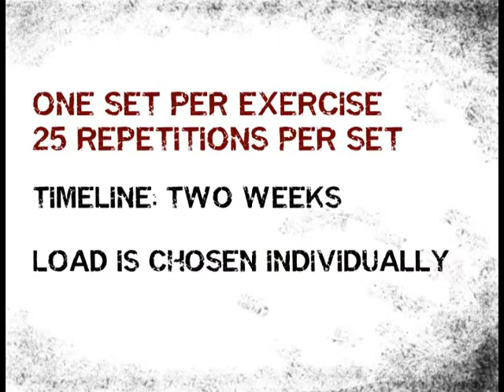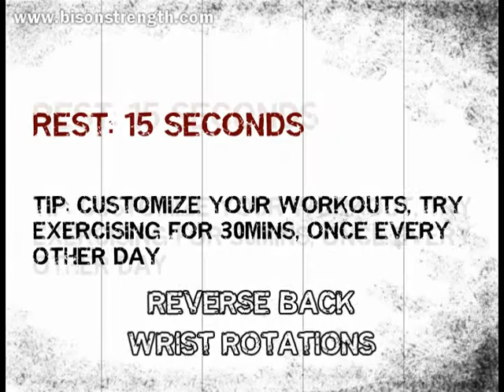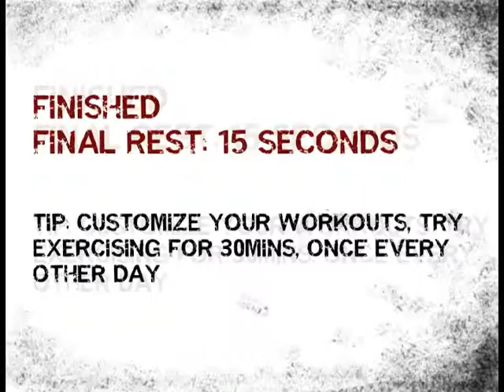Forearm Strength Training Workout with Bison-1 (Part 7 of 7)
Forearm and Wrist Strength Training workout series with Bison-1 (part 7 of 7) presented by Vasiliy Fomichev, Bison Strength Equipment, LLC. The forearm exercise workouts should be repeated daily for two weeks, with one set per exercise, and 25 repetitions per set. Bison-1 is the first forearm exercise equipment

Bison-1 is the first exerciser that provides all-directional movements, thus, simulating the natural human movements. Up to 30 muscles are involved in a forearm and wrist workout simultaneously, and a complete quantity of possible exercise variations exceeds 100,000. The forearm equipment can be used for strength training, endurance, definition, mass, or rehabilitation depending on the choice of forearm workout exercises and load.